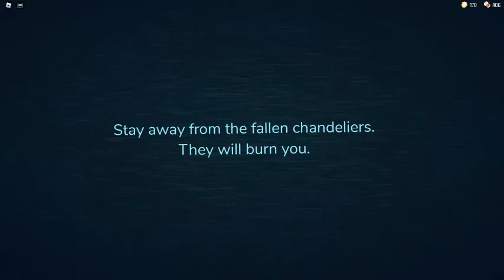THE DOORS😈😈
меня огонь убил